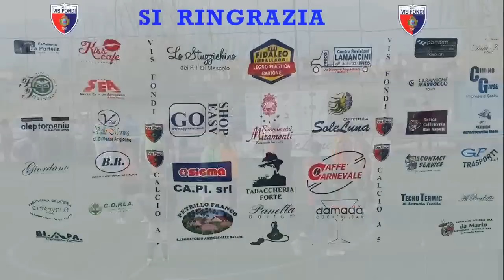SerieC Femm.le: Vis Fondi - Liri Calcio 2013 Highlights